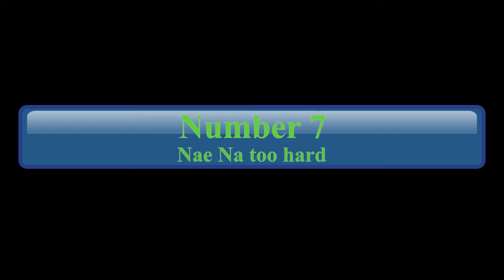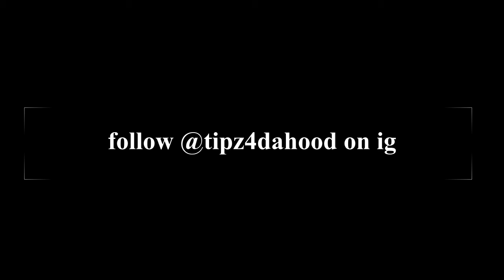Funko Pop Movie Leaked Trailer